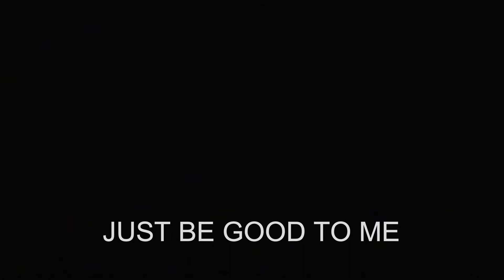Daniel Schuhmacher - Just be good to me (S.O.S. Band Cover)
80's Cover of S.O.S. Band - Just be good to me